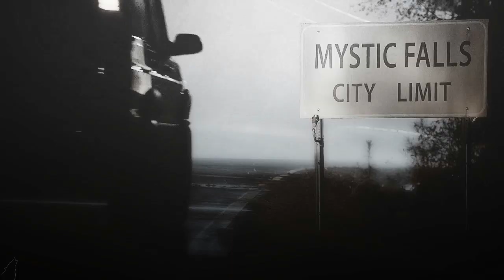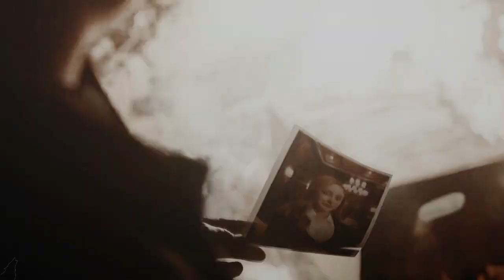alaric & hope | nightcall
"I'm gonna tell you something,
You don't want to hear.
I'm gonna show you where it's dumped,
But have no fear"
please watch in 720p!
song: /watch?v=OZYw0MQp_fI
coloring by @kindon18xTutorials